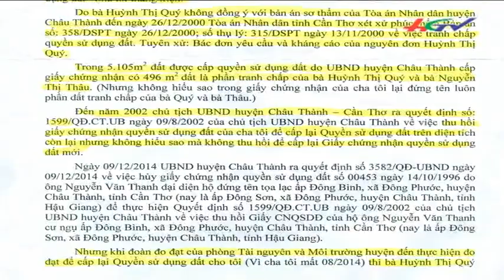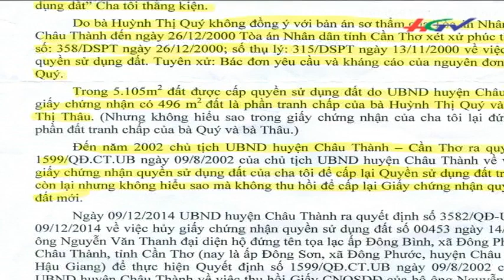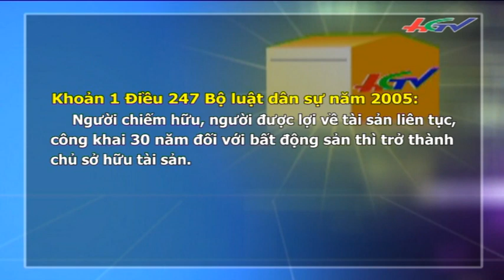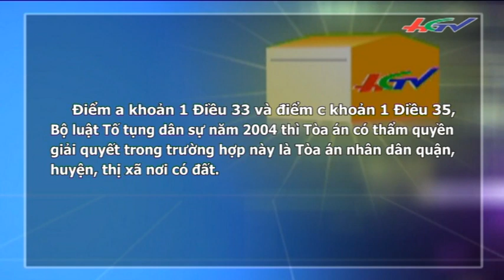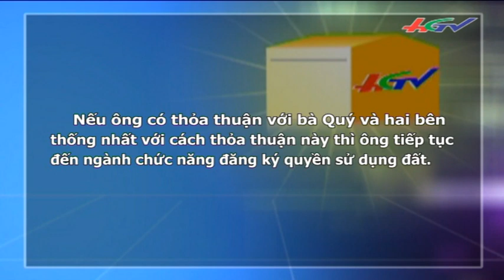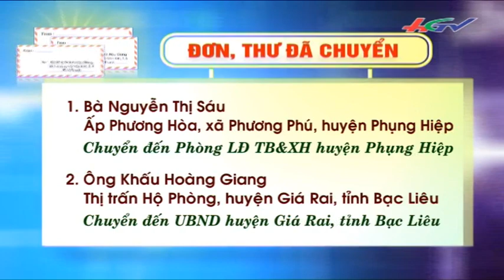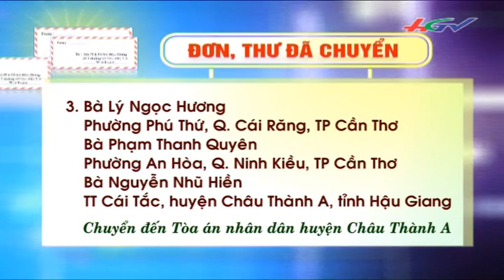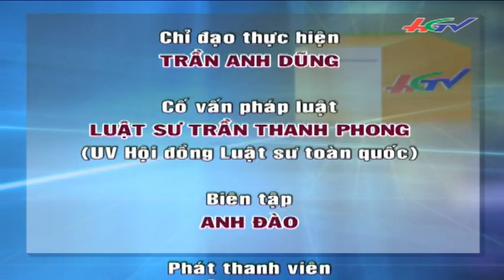Làm gì khi xảy ra tranh chấp đất đai? | HGTV